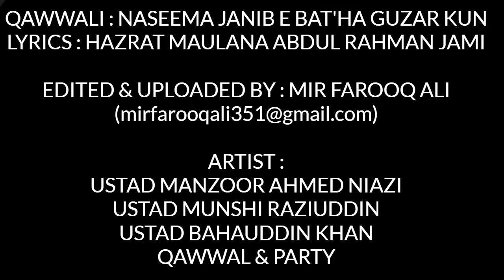Naseema Janib E Bat'ha by Munshi Raziuddin, Manzoor Niazi & Bahauddin Qawwal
A very beautiful Naat written by one of the greatest scholars of Ahle Sunnat Hazrat Maulana Nūr al-Dīn 'Abd al-Rahmān Jami. I've also added some rare pictures of Medina and Mecca in the video to match the theme of this wonderful Naat Sharif Naseema Janib e Batha Guzar Kun written by Imam e Ahlus Sunnah Mawlana Jami.

A melodious rendition by 3 Ustad of Qawwal Bacho Ka Gharana who were perhaps, one of the finest classical qawwali artists of past century to reach international fame, the trio consisting of Munshi Raziuddin Ahmed, Manzoor Ahmad Khan Niazi, Qawwal Bahauddin Khan.

Note : The sole purpose for uploading this recording is to share the melodious piece of art for fans of Classical Music and Traditional Qawwali with No Financial Benefits Taken.